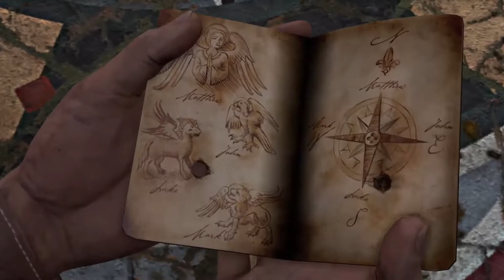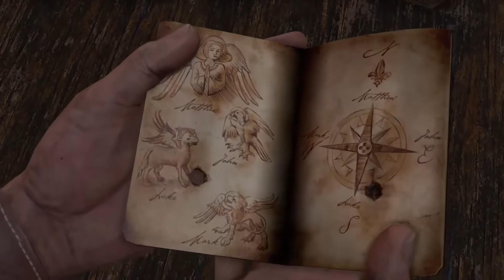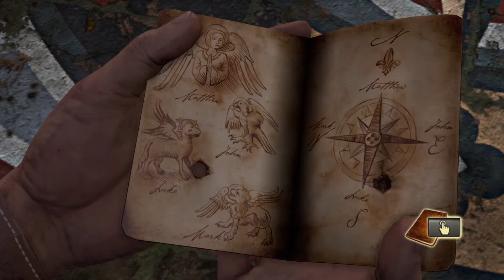Drake's fortune chapter 13 part 2